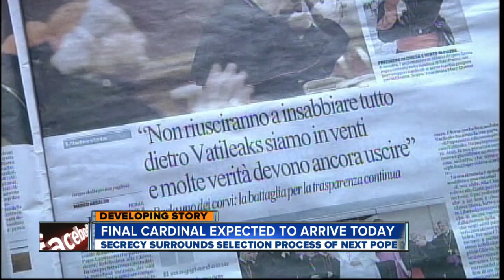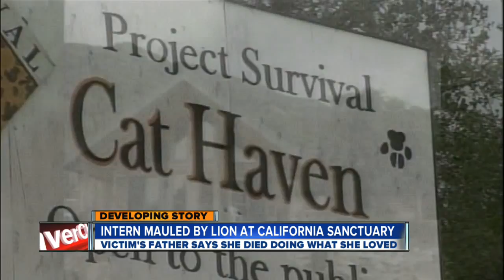Sharks, Lion attack, Pope process, Peacekeepers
Sharks close a Florida beach, the final cardinal arrives for conclave, UN peacekeepers are attacked in Syria, and the investigation of a lion attack, with Bertha Lynn.